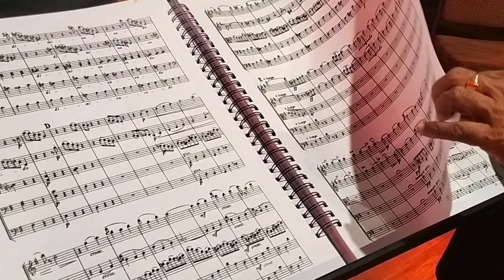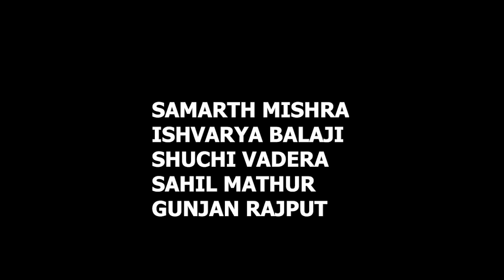SYMPHONY AT ASIAN COLLEGE OF JOURNALISM